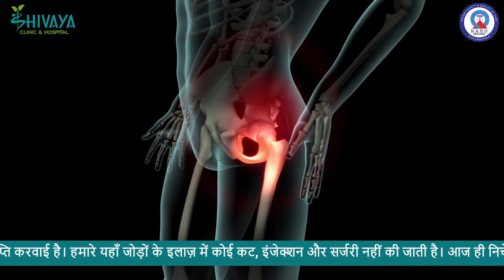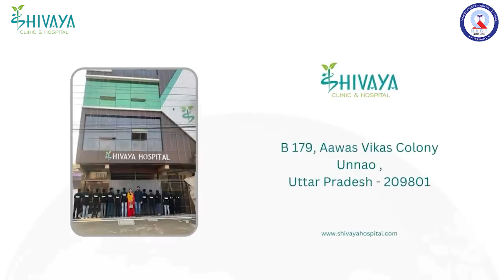Treatment Of Hip 2nd & 3rd Stage AVN Without Surgery | Without Replacement in Unnao Dr Avinash Singh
If you or someone you know is dealing with hip AVN, this informative video provides valuable insights into non-surgical avenues for managing and treating AVN conditions without surgery.

To know more, watch the video completely.
𝑫𝒓. 𝑨𝒗𝒊𝒏𝒂𝒔𝒉 𝑺𝒊𝒏𝒈𝒉 𝑪𝒉𝒂𝒖𝒉𝒂𝒏
B.A.M.S, F.I.P.M, F.S.K.S (Mumbai)
Specialist in Ayurveda AVN, Spine & Joints Related Disorders
Senior Consultant - Bharat Vikas Parishad | Senior Resident Doctor- Shivaya Hospital.
𝑨𝒅𝒅𝒓𝒆𝒔𝒔:  Shivaya Clinic & Hospital B-179, Awas Vikas Colony
(Near Kanpur- Lucknow) Unnao, UP - 209801

Dr Avinash Singh Chauhan is a leading specialist in Ayurveda who has earned a place of pride in the heart of his patients. He is graduated in Bachelor of Ayurveda Medical Science (B.A.M.S) Ujjain, M.P 2011, F.I.P.M, F.S.K.S (Mumbai). Currently, he is a Senior Consultant at Bharat Vikas Parishad and Senior Resident Doctor at Shivaya Hospital, Unnao, UP. Dr Chauhan holds expertise in treating chronic diseases like Avascular Necrosis (AVN), Spine problems, Knee & Back pain, Joint related problems etc without any non-surgical procedure.

At a very young age, he has started his mission of not letting the patients suffer because of the heavy surgeries, and he’s on his way to serve more and benefit the patients at large.

He is a young soul with a rich experience possessing in-depth knowledge of Ayurveda techniques for a wide variety of diseases and it is due to his relentless research and development, he has created a history of treating patients with chronic diseases and helped them to attain a life that is next to normal.

He is rated as one of the most coveted Ayurveda specialists in Uttar Pradesh, India and has bagged numerous accolades for his achievements and hard work.

Dr. Avinash has special and unique skills of managing and treating patients. He has successfully treated 1000+ patients (national and international) with the help of Ayurveda.

Dr Avinash Singh Chauhan is a courageous personality who is determined towards the achievement of his aim of treating diseases with Ayurveda techniques and medicines only. He is working round the clock to come up with more advanced techniques that can help and cure the patients thus fulfilling his vision of making people free from diseases. His servings of him to date are commendable and meritorious.